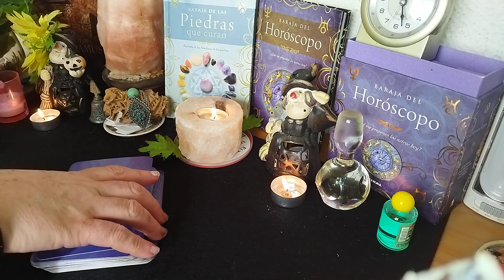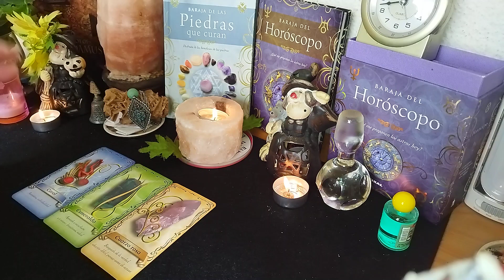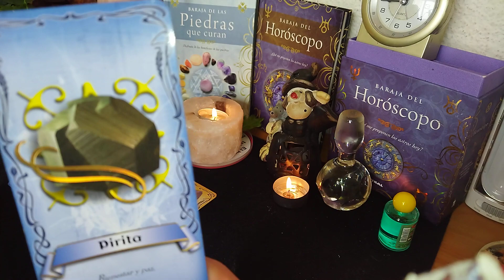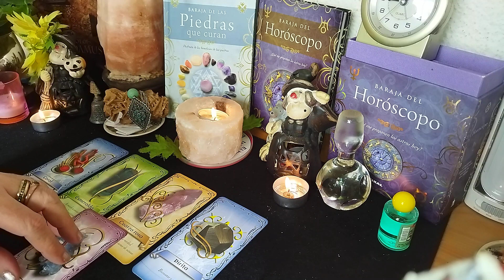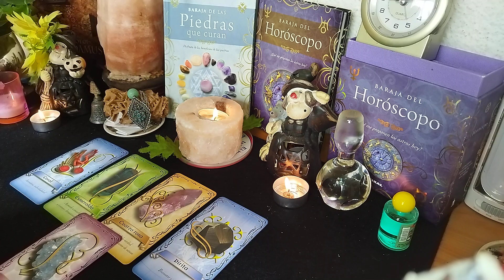ACUARIO MENSAJE ESPIRITUALES DETUS CRISTALES 🙏🙏🙏🙏💫💫💫